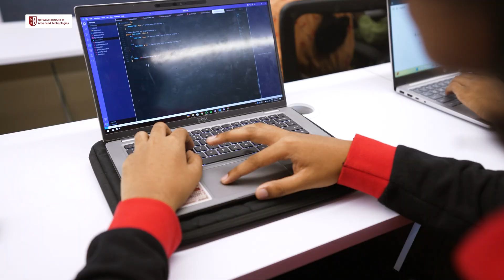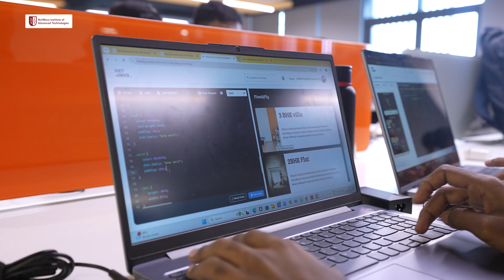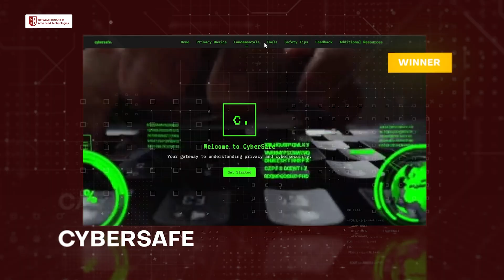How These Students Built a Website in 7 Hours | Built By NIATians | NIAT | Website Development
At NIAT, we believe in hands-on learning, and our students just proved what can be achieved with the right guidance and teamwork! In this experiential learning session, our students took on the challenge to design and develop a fully functional website in just 7 hours! Watch as they brainstorm, collaborate, and overcome coding hurdles to bring their ideas to life.

From concept to completion, see how NIAT’s immersive approach prepares students for real-world tech challenges. 💪 Whether you're a coding enthusiast or an aspiring web developer, this session highlights the skills, creativity, and resilience needed in today’s fast-paced tech world.